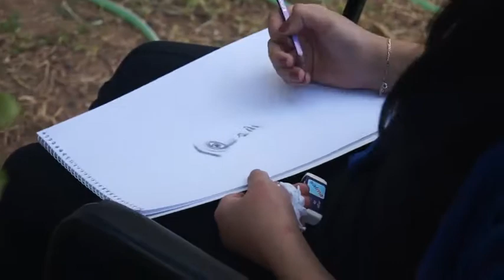Kadının iç dünyasını resmediyor